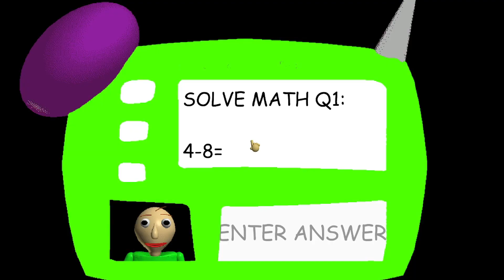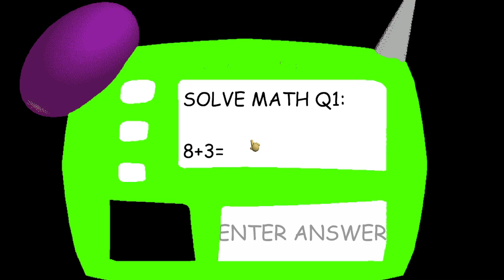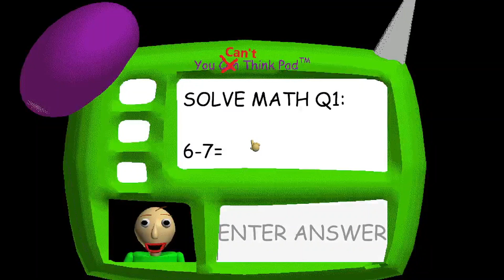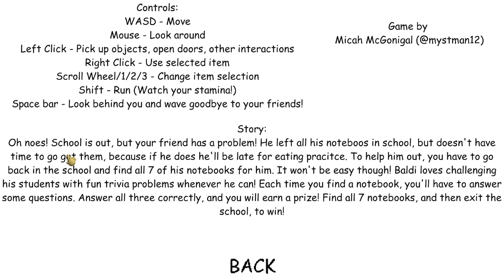BALDI'S BASICS SIMPLIFIED AND BALDI'S BASICS OPPOSITE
I played 2 mods and one is weird and one is opposite. I got really bad RNG in the opposite mod but I still beat it will a good strategy.

Have fun playing both of them.